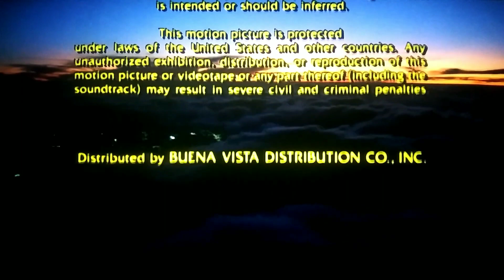PSO Presentations / Buena Vista Pictures Distribution (1986)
At the end of Tamagotchi Pixels in The Flight of the Navigator (1986).